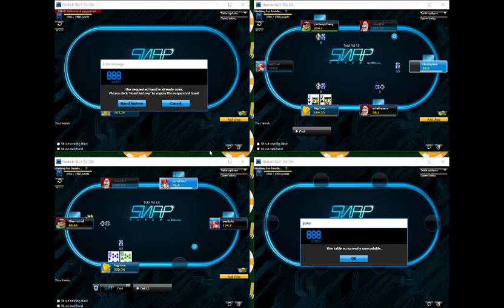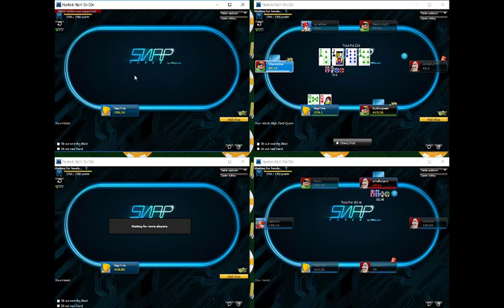$30nl Snap on 888 Poker Trilogy 2/3